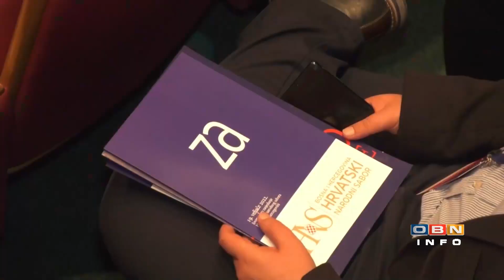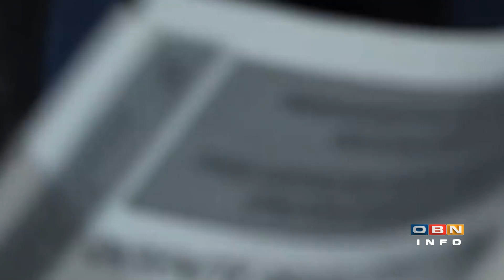TOPIĆ O IZBORNOJ REFORMI: HRVATSKA ODRADILA ODLIČAN LOGISTIČKI POSAO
Tanja Topić
POLITIČKA ANALITIČARKA

Koliko još vremena i šansi domaći političari imaju da usaglase stavove? Ko je upravu, a ko u krivu? Ko ima najrealnije zahtjeve za građane, a ne za lične interese? Šta predstavlja dokument Strateški kompas o BiH, za OBN INFO analizirala je politička analitičarka, Tanja Topić.